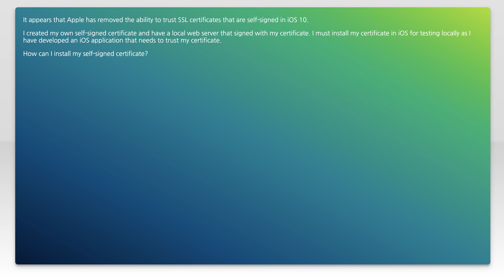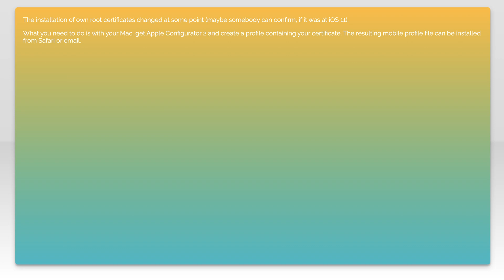How to install self signed certificate in iOS 10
ios: How to install self signed certificate in iOS 10

Related to: ios, ssl-certificate, self-signed